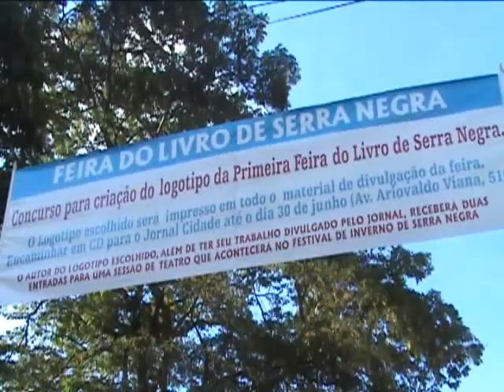Serra Negra - Domingo à Tarde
Passeio pela cidade